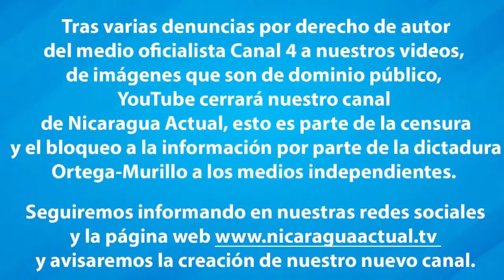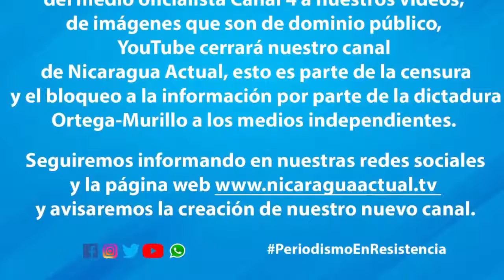Noticias Live miércoles 06 de mayo de 2020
✅ || Las noticias más importantes de hoy miércoles 06 de mayo puedes verla a continuación por Radio Darío.
✅ UNAB lanza campaña por Chinandega ante posibles contagios por Coronavirus